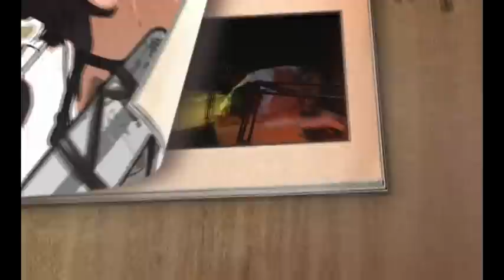sub 30 radionovela 3 - parte 2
Nuestro sagaz y ultra secreto equipo radiónico continúa en la búsqueda de las 13 claves para vivir de la música. En este episodio la pequeña e imparable fuerza de Ratón Pérez llega al país Sub 30 para encontrar otra banda consolidada que ayude a Orson y a Welles en esta misión de vida o muerte. Ahora serán los Koyi K Utho quienes tendrán la tarea de dar la segunda clave¿podrán los Koyi ayudar? ¿Logrará el Dr Koshita acabar con la esperanza de los músicos del país Sub 30? No se pierda este tercer y radiónico capítulo